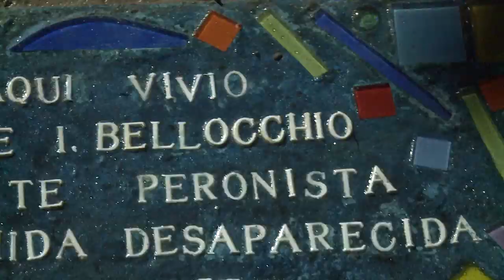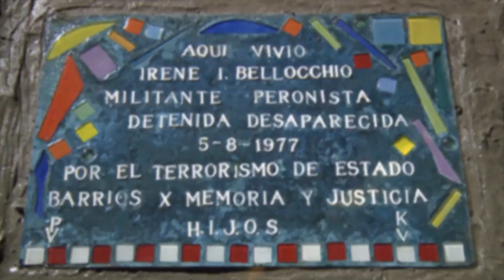Baldosa Homenaje a Irene Bellocchio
Colocación de la baldosa homenaje a Irene Inés Bellocchio, militante peronista detenida desaparecida por el terrorismo de Estado, que se realizó el viernes 30 de mayo en Olazabal 5243, Villa Urquiza.
La actividad fue organizada por la Comisión Memoria y DDHH - Comuna 12, la Comisión por la Memoria Belgrano / Núñez - Comuna 13 y el Espacio Memoria y DDHH (ex ESMA)